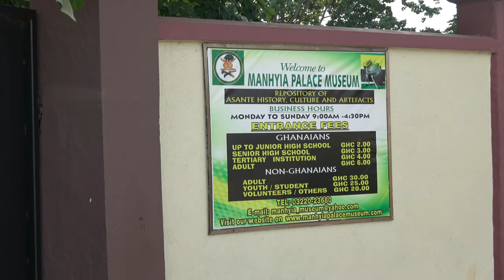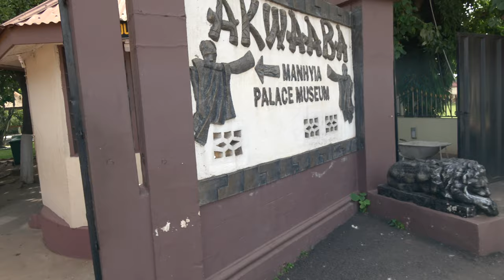Akwaaba Manhayia Palace Museum in Kumasi - Ghana May 2019 Tour